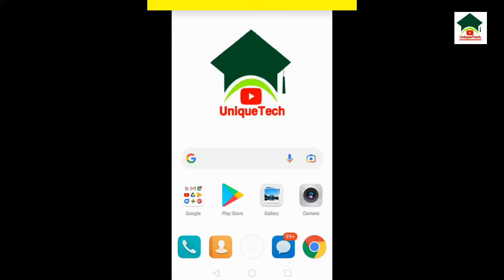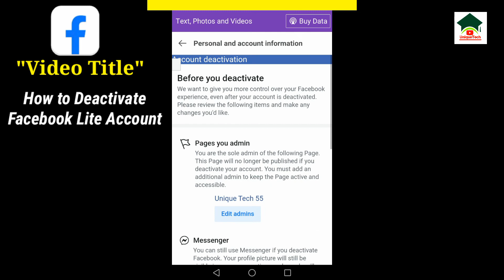How to deactivate facebook lite account||Facebook lite account deactivate kaise kare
Assalam-O-Alikum Unique Tech Family.In this video I will tell you about How to deactivate facebook lite account.Hope you guys enjoy the video and give a like If you enjoy the video And also subscribe to my channel to get more informative videos like this.

                              Take Care
                              Allah Hafiz